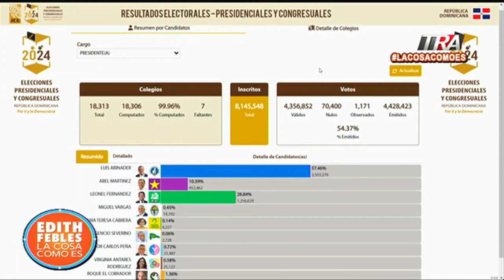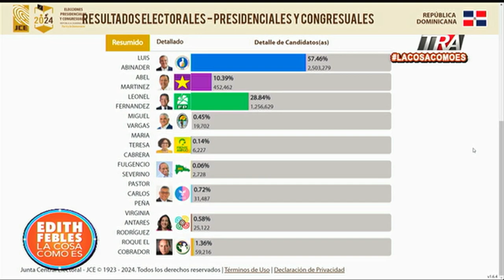Así piensa Narciso Isa Conde del proceso electoral dominicano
Canal Oficial Periodista Edith Febles